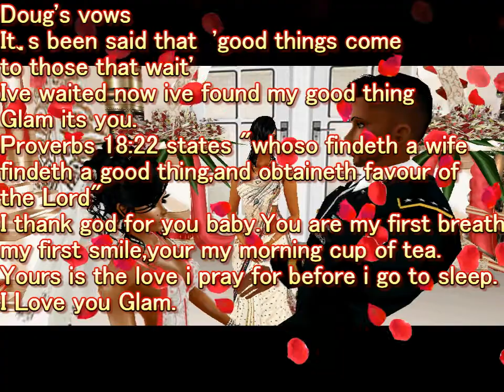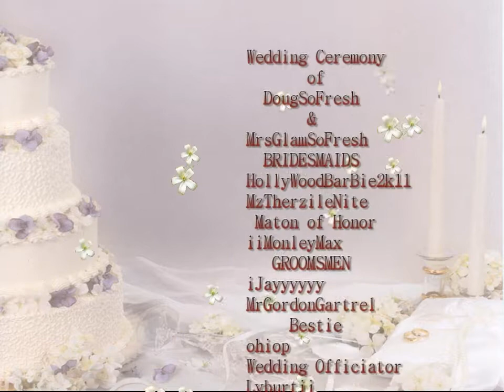The Glamorous Wedding of DougSoFresh and MrsGlamsoFresh